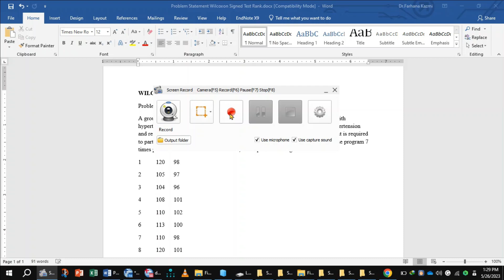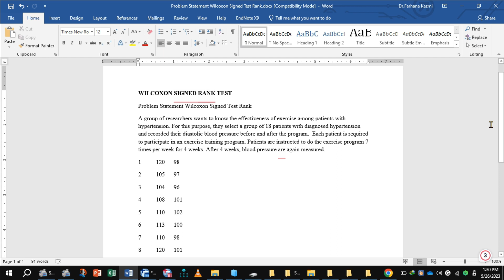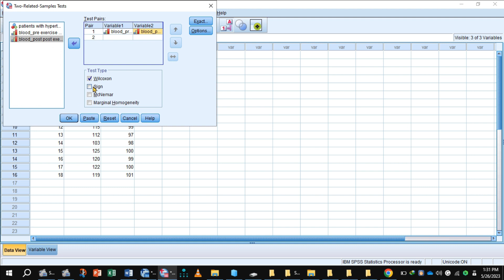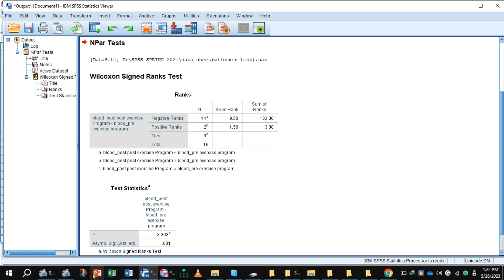Willcoxon Signed Rank Test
Willcoxon Signed Rank Test by SPSS